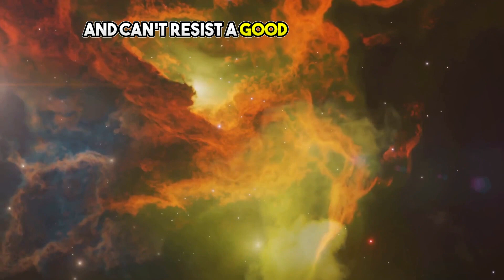The Hidden Planet: A Mystery at the Edge of Our Solar System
In this fascinating video, we delve into the exciting and thought-provoking realm of space exploration. Join us as we take a deep dive into recent scientific simulations and unravel the mystery of a hidden Earth-sized planet hiding at the far reaches of our solar system. Could this be the discovery of our generation? Find out as we analyze the evidence, discuss the implications, and explore the possibilities that lie beyond what we know. Don't miss out on this captivating journey through the cosmos! Let's spread the wonder and excitement of scientific exploration together!